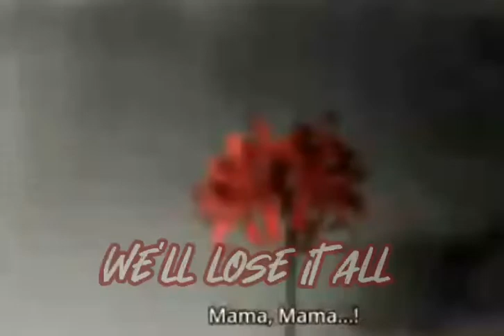Besomorph & RIELL- hostage (male version)♪♬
the picture, audio doesn't belong to me, only editing is mine